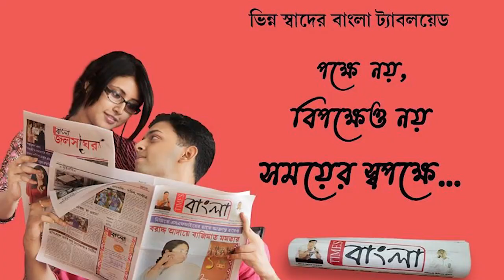আসানসোলে ডিআরএম দফতরে সাংবাদিক নিগ্রহের প্রতিবাদে স্মারকলিপি